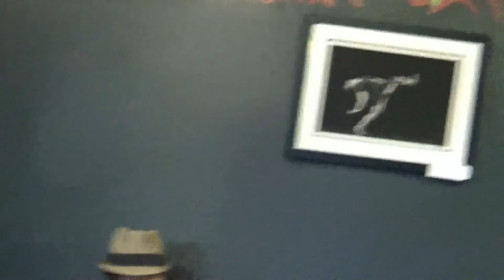Molly at Super fresh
Molly Steinmark and friends at
The Super Fresh Cafe